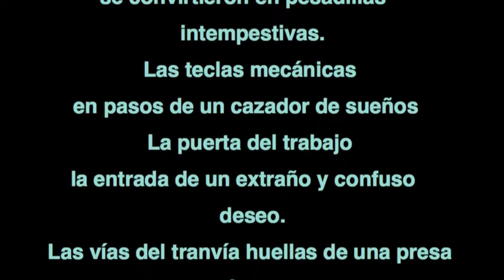El caso de la mecanógrafa desaparecida. Escenografías sonoras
El caso de la mecanógrafa desaparecida.
Escenografías sonoras
Música programática.

 Uno de los sellos de identidad sonora de las oficinas ya desaparecido. Secretarias, taquígrafas, mecanógrafas, discretas, efectivas, coquetas, soñadoras de un tiempo furtivo.

  Escenografías sonoras propone un espacio sonoro donde se desarrolla alguna historia propuesta a modo de pequeño teatro o música programática, teatralizada, dramatizada…

Puesto de trabajo
  Puesto de caza.
Miradas cruzadas. Signos equívocos.
  Despiertos deseos de un depredador furtivo.

Los teléfonos
 se convirtieron en pesadillas intempestivas.
Las teclas mecánicas
 en pasos de un cazador de sueños, como escaleras.

Departamento.
La puerta del trabajo
 es la entrada de un extraño y confuso deseo.
Las vías del tranvía dejan huellas de una presa cándida
necesitada de sueños por cumplir.

  Esquiva. Molesto. Curiosa. Mortal.

Composición con modular.
No hay registro visual, ni documentación de la performance, solo 5 pistas en un Rc 505 combinadas y mezcladas en esta ocasión. Añadidos Sfx
Ejercicio 19: 19-init 9 Ruidines